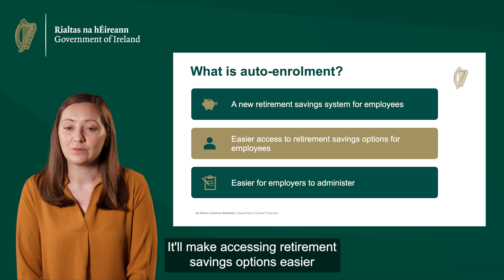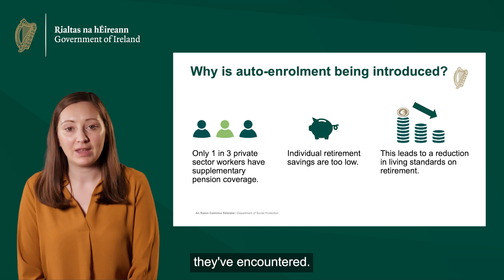Auto-enrolment: What is auto-enrolment?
Watch a video about auto-enrolment.

What is auto-enrolment?
Auto-enrolment is a new retirement savings system for employees who will be automatically enrolled when they meet the criteria. It’s being introduced because not enough people have supplementary pension coverage, and I’ll go into this a bit more in a minute. It’ll make accessing retirement savings options easier for employees, and will be easier for employers to administer.

You might be wondering why the Government wants to introduce auto-enrolment now?
In simple terms, it’s to make sure that employees are looked after when they retire. Not enough people have supplementary pension coverage, and in fact its estimated that only one third of people in the private sector have another pension in addition to the State Pension. This means that the majority of these workers will rely only on the State Pension when they retire. While the State Pension is very effective at keeping people above the poverty line, it won’t allow a lot of people to maintain the standard of living that they’re used to in their working lives, and therefore their pension may not be adequate. It’s also worth noting that Ireland is the only country in the OECD that doesn’t have a retirement auto-enrolment system, so we are a bit behind our counterparts on this. However, the advantage of being the last is that we can learn from the mistakes of other countries and try to avoid the pitfalls they’ve encountered. Approximately eight hundred thousand employees will be enrolled when the scheme starts.